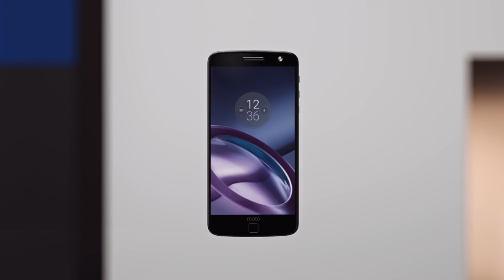Introducing Moto Mods™ - The Moto Insta-Share Projector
Introducing Moto Mods™ the first real change for smartphones in a real long time. Moto Mods are interchangeable backs that snap onto your Moto Z, instantly transforming it into an entirely new device that does what no other phone can do. The Moto Insta-Share Projector transforms your smartphone into a projector in a snap. It fits right in your pocket, so the theater goes everywhere you do. Share vacation photos, watch your favorite shows and movies, or put the game on a big screen for everyone to see.